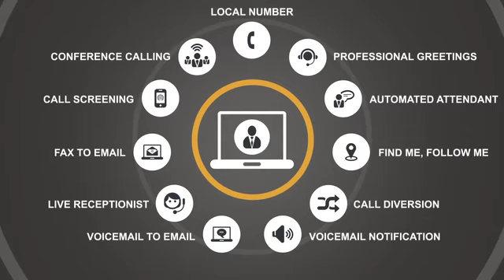Servcorp Sign Up Online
In just under 5 minutes you can sign up online for a 30 Day free trial and within minutes of joining, your business will instantly be assigned a local telephone number and an address in the city of your choice.